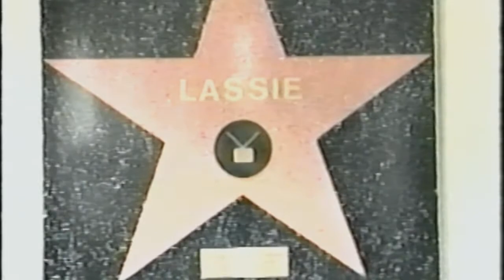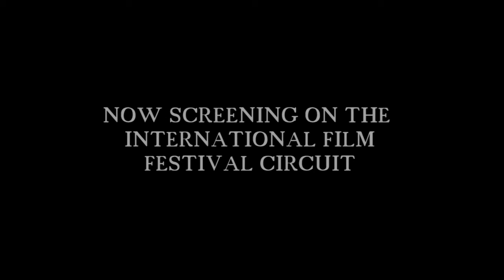TAKING HOLLYWOOD BY STORM (Official Trailer)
Take a stroll down Hollywood's Memory Lane with Robert Weatherwax, and meet some of America's most beloved animal icons.